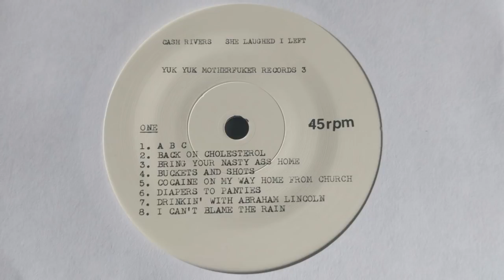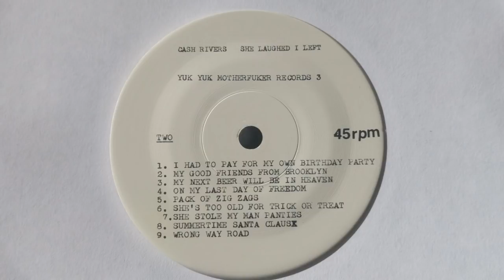Cash Rivers / She Laughed I Left